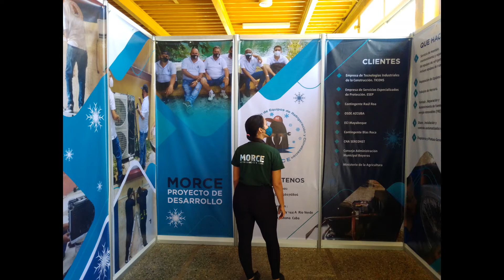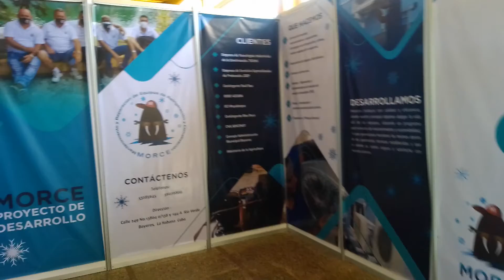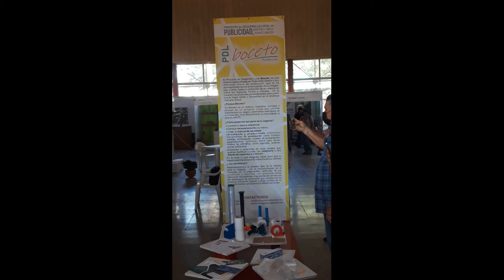1ra Feria de Desarrollo Local. Muestra de Proyectos.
Este vídeo expone proyectos de la feria de desarrollo local.